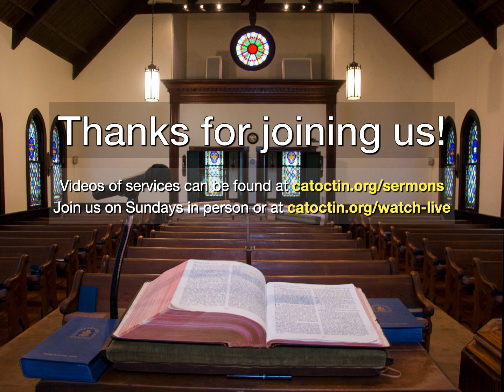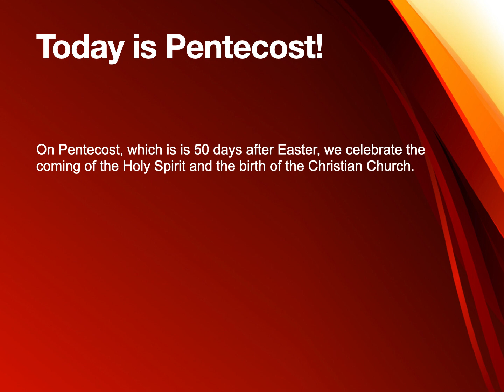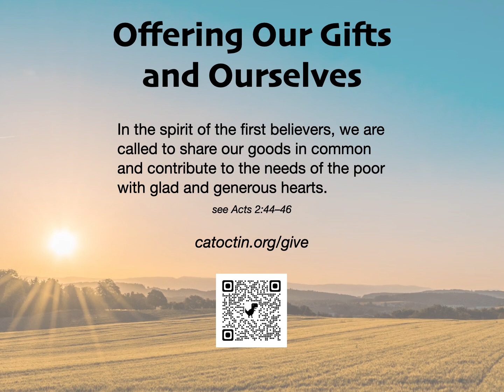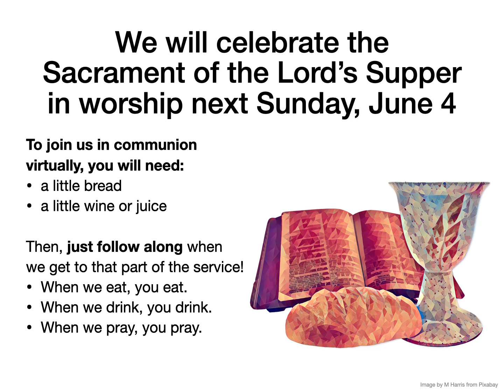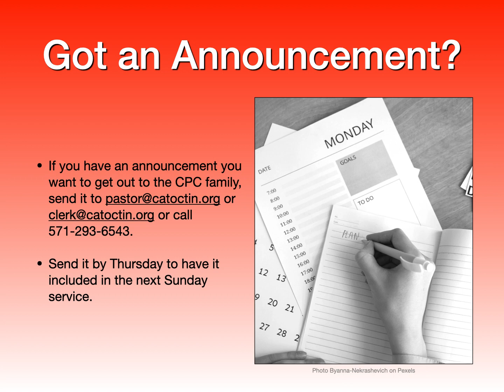CPC Announcements - 05/28/2023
Take part in the life of the church as you feel called and able to do!
Of note, Pastor David is teaching a new Sunday school class on sharing faith that starts today, and will finish a Bible study on diversity this Wednesday. We will have a very brief congregational meeting after worship (5/28) to elect another member of the nominating committee.